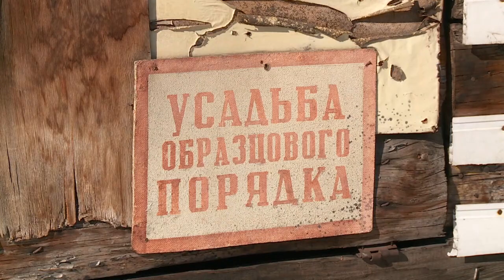Бийские погорельцы не знают, как им жить дальше (Будни, 16.03.20 г., Бийское телевидение)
Остались без крыши над головой. Пожар в доме 120 по ул. Мухачёва уничтожил не только имущество бийчан, но и их жильё. И пока в причинах возгорания разбираются пожарные, пострадавшие пытаются понять, как им жить дальше.

"Что было у нас, мы лишились всего". ©